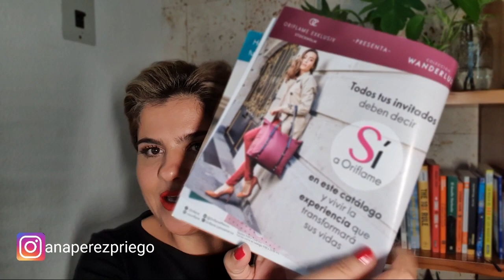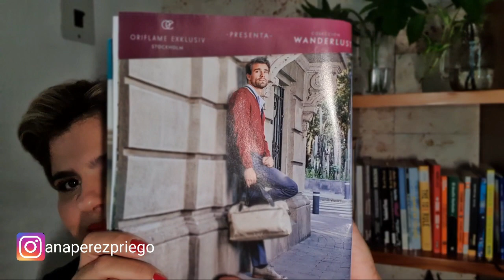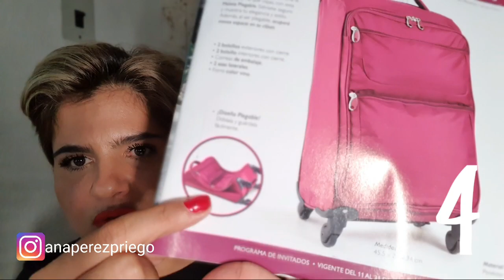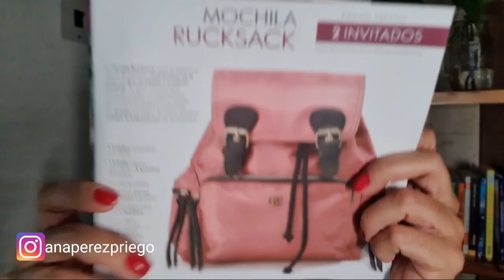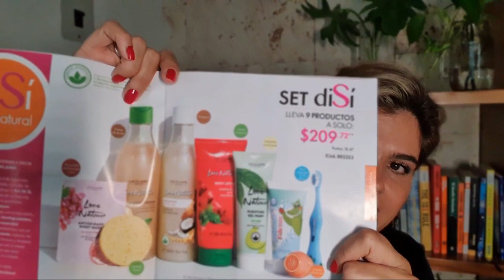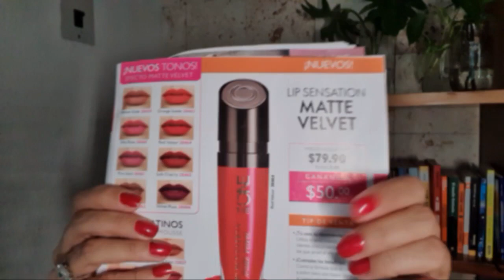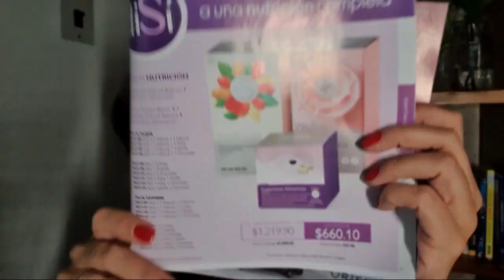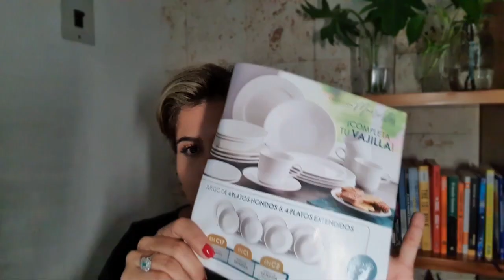[Revista B&B C2] IMPERDIBLES ORIFLAME 2020 Business And Beauty Catalogo 2 Regalos x RECLUTAR. México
vigencia 11 al 31 de enero 2020
Estos son los regalos que te da OrIflame por invitar a socios a ser parte de tu red.
Por dos invitados MOCHILA
por tres MOCHILA MAS BOLSO DE VIAJE
y por Cuatro GANAS TODO, Mochila, bolso viaje y MALETA
para ser socio manda whaysapp al 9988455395